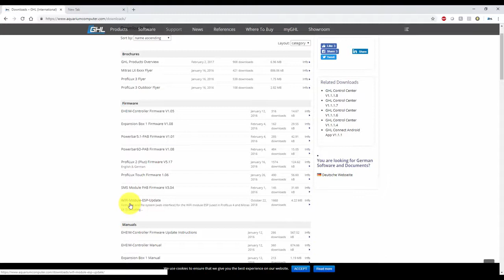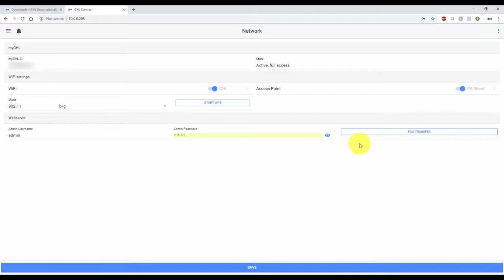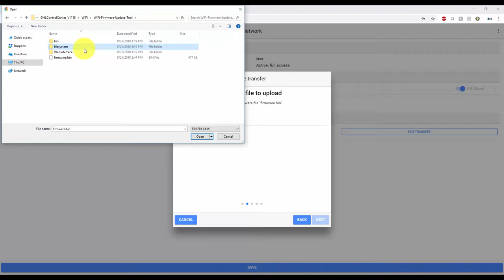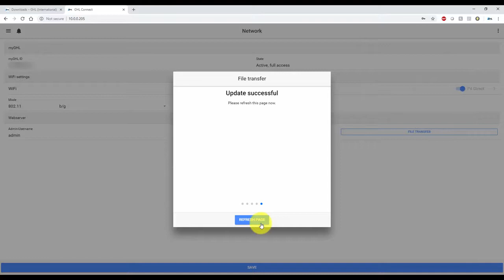WiFi module, web server, web interface update via web browser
How to update the Wi-Fi module, Web server, and Web interface on a ProfiLux 4 / 4e controller and Mitras LX7 via a web browser.
Steps shown in video applies to PC, mac, smartphone and tablets.

*** NOTE ***
In the rare instance where the update gets interrupted or does not complete after 5 minutes, please  power cycle the device. After power cycling device, if you are not able to connect wirelessly, please follow the "GHL Wi-Fi module update (Alternate method)" video.

Applies to the following products:
- ProfiLux 4 / 4e
- ProfiLux Mini / Light WiFi
- Mitras LX7